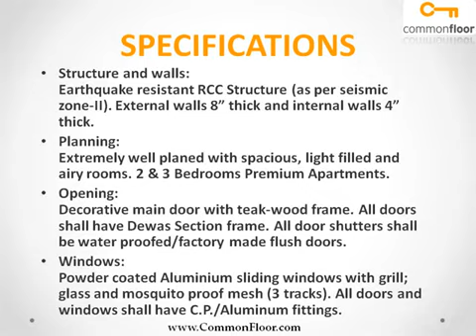Royal Heights Bhopal